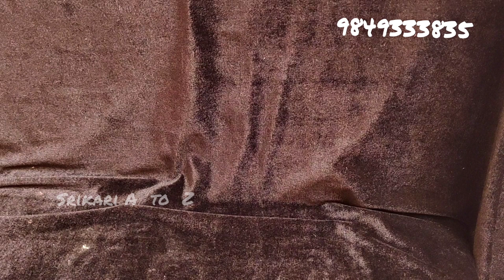Bridal chokers collection -- free giveaway gifts - 9849 333 835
👍🏼 welcome  Sri Kari A2Z channel, just tell me the number of items in the video and win free CZ jewellery weekly weekly.